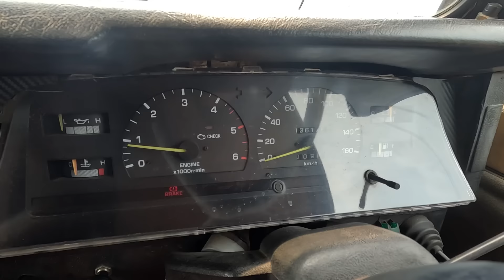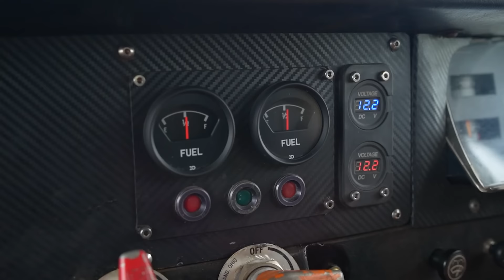BARU LIHAT ADA LAND ROVER SEPERTI INI! KITA JAJAL OFFROAD!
Melihat tampilan Land Rover ini, sangat kental dengan modifikasi yang siap untuk diajak Offroad Adventure / Offroad Ekspedisi. Dengan basis sebuah Land Rover Series 3 yang sudah di facelift sehingga terlihat seperti sebuah Defender.

Tapi dibalik penampilannya yang menarik, terdapat beberapa modifikasi yang wah dan unik!
Kira2 seperti apa spesifikasinya? Dan bagaimana kemampuan offroadnya?

Tonton sampai habis ya! Selamat menonton!